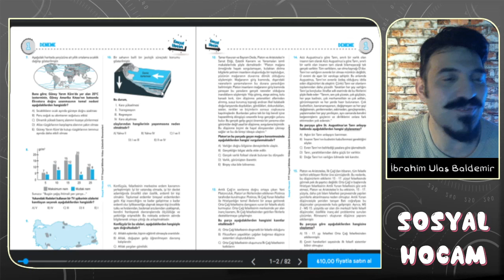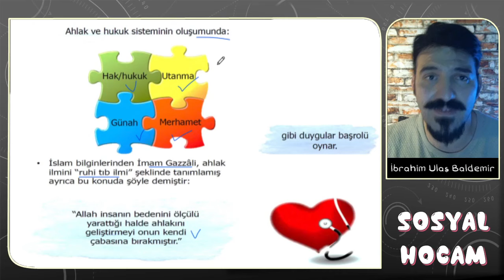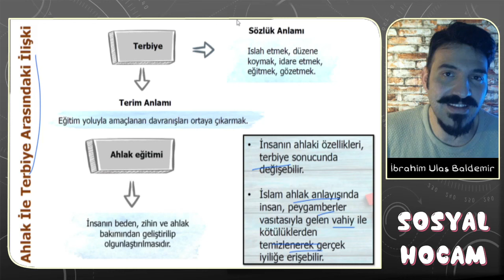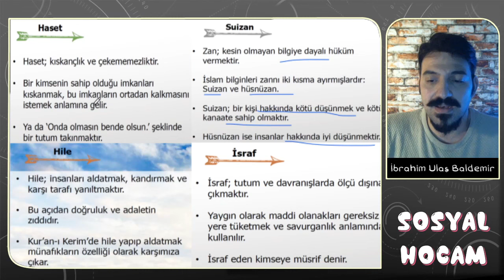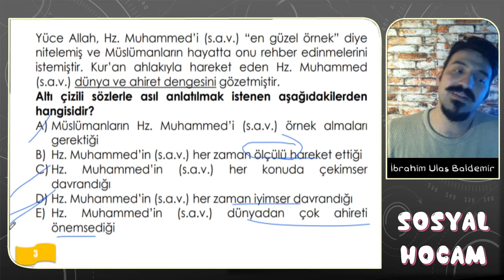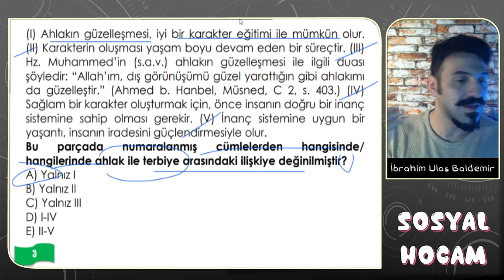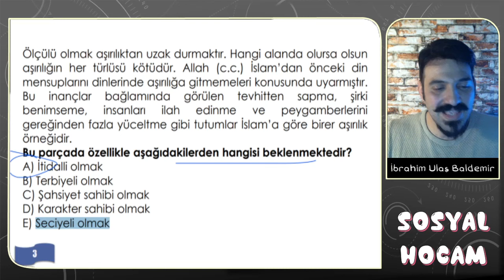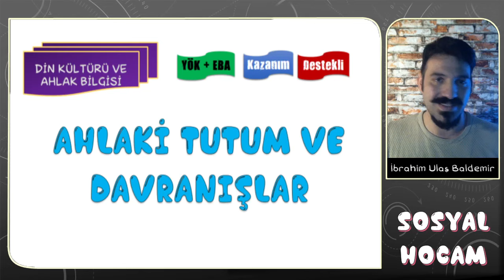2024 TYT Din Kültürü 9. Bölüm | Ahlaki Tutum ve Davranışlar | Adım Adım TYT